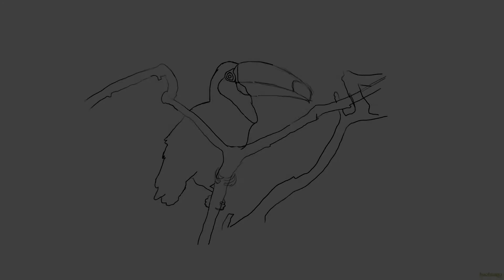Tucano - Some steps from Digital Painting Process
Painting in Adobe Photoshop